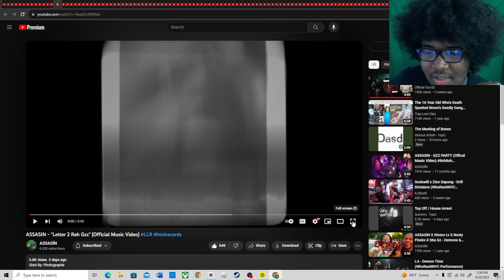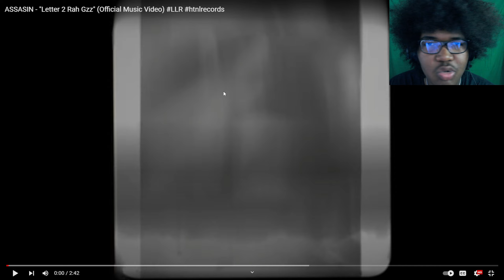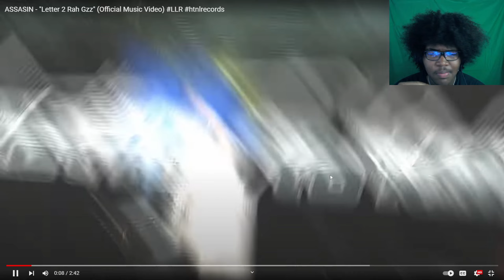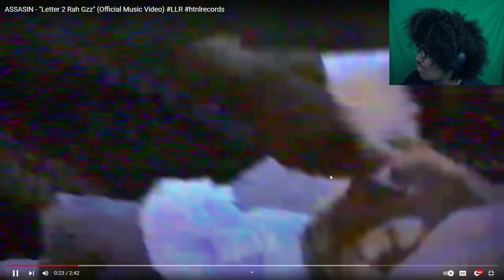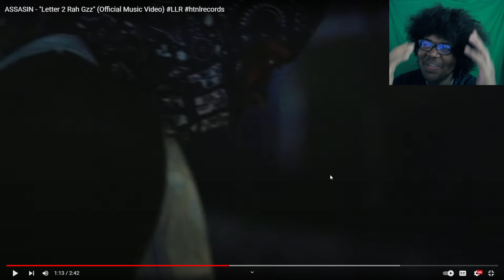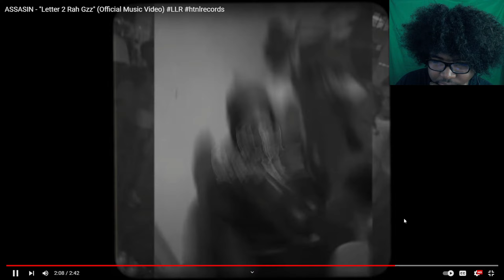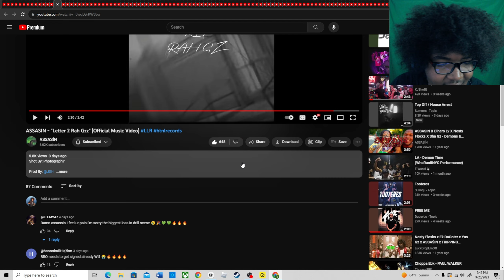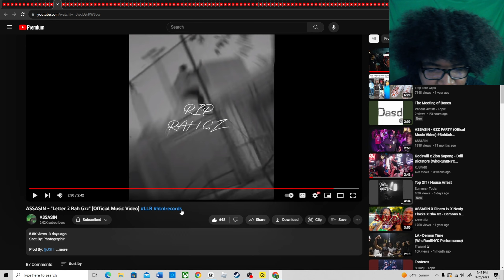ASSASIN - "Letter 2 Rah Gzz" (Official Music Video) LLR htnlrecords(REACTION!🤯)